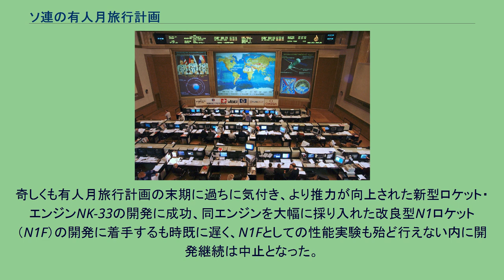ソ連の有人月旅行計画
ソ連の有人月旅行計画（ソれんのゆうじんつきりょこうけいかく）は、アメリカのアポロ計画と並行して、1960年代から70年代のソ連において試みられながら、遂に実現しなかった有人宇宙船による月接近飛行および月面着陸計画である。
アメリカの有人月旅行計画はアポロ計画一つであったが、ソ連では、 を別個の計画として並行して進められていた。
月面着陸予定時期は1975年頃を想定していた。
1960年代、アメリカ合衆国がアポロ計画を進める一方、ソビエト連邦（ソ連）は有人月旅行計画の存在を否定も肯定もしなかったが、1969年7月にアポロ11号の月面着陸が成功するや否や、ソ連政府は「有人月着陸の無謀さと無意味さ」を強調するコメントを発表し、有人月旅行計画の存在を公式に否定した。
しかし、実はソ連も1964年以来、政府命令で1974年6月23日に正式に中止されるまで、1975年を想定目標時期としていた有人月面着陸計画（ソユーズL3計画）が存在し、計画進行させていたことがソ連崩壊後に明らかになった。
正式に中止命令が出された時点で、有人月宇宙船「ソユーズLOK」と着陸船「LK」については何とか完成させていた（2機が1974年8月と年末の無人自動操縦ドレス（完全）リハーサル用、2機が有人月面着陸用と使用用途を確定しており、さらに2機が建造中であった）。
打ち上げ実験での大爆発以来、開発の目処が未だ立っていない運搬手段機材N-1ロケットを除き、他はほぼ有人月面着陸に使用出来るまで完成していたにも関わらず、それらの機体はスクラップにされた（着陸船や宇宙服の一部はパリのディズニーランドに常設展示中である）。
1969年に有人月面着陸計画の存在を公式に否定（月一番乗り国家の栄誉を永久に失ったことで、密かに進めていた計画の今後の目的・意義まで無意味化）したのに、何故、実際には『1974年6月23日まで、1975年を想定とした有人月面着陸を中止・放棄せず狙い続けていた（意義を見いだしていた）のか』については次のような推測が有力とされている。
月接近飛行計画（L1計画）は、1970年10月まで月周回旅行無人ドレスリハーサルが続けられていた（1969年8月8日・ゾンド7号、1970年10月20日・ゾンド8号）。
ゾンド7号は完全無欠の成功を収めたが、ゾンド8号が機内酸素の船外漏洩防止（後に続く有人宇宙船ソユーズL1の安全性検証・リハーサルの目的もあったので、無人機とはいえ重要な案件であった）、及び大気圏水切り飛行に失敗し、第2回収ポイントであるインド洋に不時着する。
結局、L1計画達成も実現されること無く、1970年10月31日の政府命令により、ソユーズL1計画は正式に中止となった。
なお、1969年、アメリカのアポロ計画による有人月面着陸達成・ソビエト政府が公式に「有人月面着陸計画の存在を否定」後もL1計画を継続させた理由として、レーニン生誕100周年（1970年）を記念して、一回きりの有人月接近飛行を行うことが立案されたことがあげられる。
ロシア ISSコントロール・センター 1970年代を境に、下り坂になり停滞期に入った共産党独裁体制下での国家財政で計画を継続させる困難さが増大していったことの他、「チーフ・デザイナー（主任設計員）」と呼称され、「宇宙旅行の父」であるコンスタンチン・ツィオルコフスキーの後継者も同然、或いは旧ソ連宇宙開発の父とも呼ばれたセルゲイ・パヴロヴィッチ・コロリョフの夭折（1966年1月
結腸癌の治療手術中に起きた事故で死去）、彼の技術的政敵（ヴァレンティン・グルシュコ、ウラジミール・チェロメイ）との確執、後継者（ワシリー・ミーシン）の力量不足など、多数の障壁が明らかになっているが、中でも「ソビエト版サターン・ロケットとも言える肝心の超大型運搬ロケット「N1」の開発・実用化にとうとう至らなかった」ことが計画を頓挫させた最も大きな要因とされている。
N1ロケットは5段ロケットで構成されるが、下段にいく程、束ねられたロケットエンジンの数が多くなり、三段目は4基、二段目は8基、そして最下部の一段目は実に30基のエンジンをクラスタさせて、高い精度で同期制御させるという技術的命題が課せられていた。
スプートニクロケット、ボストークロケット、ソユーズロケット、そして今日に使用されているプロトンロケットと同じく、旧ソ連・ロシアの宇宙ロケットのお家芸とも言えるクラスター・ロケットではあるが、旧来から使用していた小推...